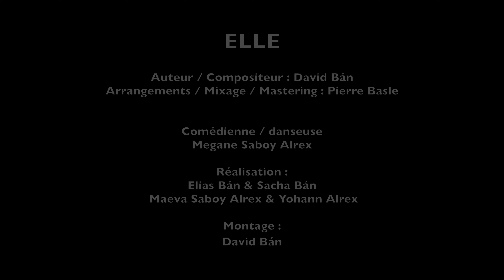ELLE - David BÁN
ELLE
Auteur / compositeur : David BÁN
Arrangement / Mixage / Mastering : Pierre Basle
Comédienne / danseuse : Mégane Saboy
Réalisation : Elias Bán / Sacha Bán / Maeva Saboy Alrex / Yohann Alrex
Montage : David Bán